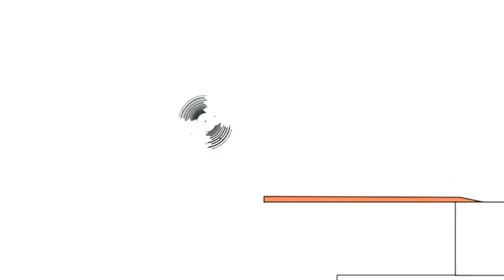28 серпня 2020 р.